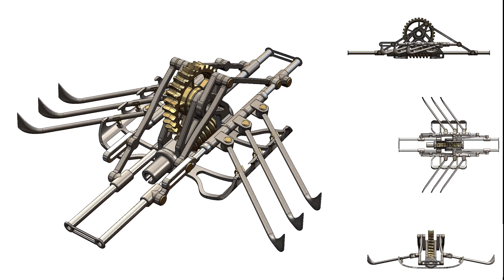a beautiful mechanism